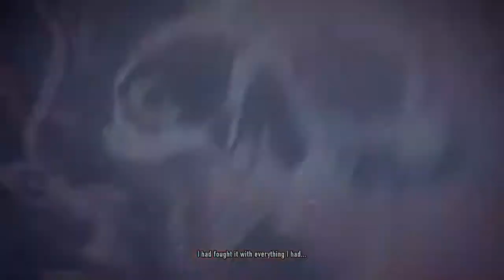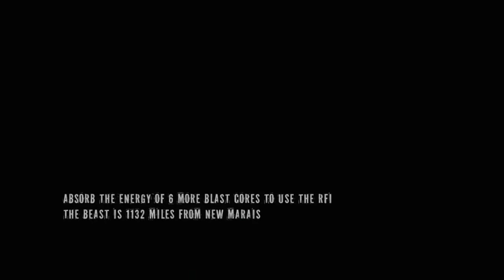Infamous 2 Playthrough | Part 1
What is Infamous 2?

Infamous 2 is an action-adventure video game developed by Sucker Punch Productions and published by Sony Computer Entertainment for PlayStation 3 video game console. It is a sequel to the 2009 video game Infamous. Announced on June 4, 2010, the game was released on June 7, 2011.

The story follows protagonist Cole MacGrath on his quest in New Marais to grow powerful enough to be able to face his nemesis, the Beast. Cole possesses electricity-based superpowers which are used in combat and navigating the city.

The player is given several opportunities to use these powers for good or selfish purposes in the game's Karma system. The Karma system affects what powers become available, the reaction of the city's populace towards Cole, and the story.

InFamous 2 is an action-adventure game set in an open world environment and played from a third-person perspective. The player controls Cole in the world of New Marais. Cole's electricity-based powers are used in movement, offense and defense in combat, and either for better or worse in dealing with the citizens of New Marais.

Cole can climb buildings and other structures, grind along power cables and powered train rails, and hover for a short time. Cole can engage in melee combat with enemies using a weapon called the Amp. The game features many different powers, ranging from simple electric bolts to large electric rockets.

In order for Cole to use his powers, he must have stored electrical power, represented by an energy meter on the player's heads-up display (HUD). The player can recharge Cole by draining electricity from powered sources, recharging also restores Cole's health, though Cole's health can regenerate over time without recharging.

Many powers are acquired over the course of the game. The player can use experience points to increase powers' effectiveness or unlock new powers. Experience points are awarded for actions including defeating enemies, healing citizens and completing missions.

The player can use such powers to destroy environmental scenery such as towers and stone columns. Depending on the player's choices, the player can gain ice or fire powers from the game's female protagonists, Kuo and Nix. Additionally, passive abilities based on Karma level called Karmic Boosts can be unlocked.

Starting in a neutral position, Karma can reach up to Hero on the Good side or Infamous on the Evil side. Certain actions, such as stopping to help injured citizens or killing them to restore Cole's health, will affect the Karma level in either direction.

Normal story missions may also alter the Karma level. During the game the player will encounter Karma moments, the Karma moments are delivered with 3D cutscenes and character-driven dialogue, the action pauses and the player has two actions that can be taken, always a Good and Evil option.

There are also Good and Evil side missions in the game as well as random events which provide Karma decisions. Completion of Karma awarding missions helps gain access to unique powers based on the Karma level. The player is not locked into choosing either Karma path, and may opt to play towards one extreme and later switch to the other mid-game.

Karma also influences the way that citizens view Cole in addition to altering Cole's appearance and certain aspects of the game's story. Citizens may throw rocks at and turn on Cole if he has Evil Karma or take pictures of and compliment Cole if he has Good Karma.

New Marais is built on two islands, and the player must work through main story missions on the first island before being able to access the next one, though future missions may involve the first island.

The player can undertake side missions to make the city safer. A feature called User Generated Content, or UGC, allows players to make their own missions and share them through PlayStation Network for others to play.

Scattered around the city are hundreds of "Blast Shards" which Cole can collect to increase the amount of electricity he can store. There are also "Dead Drops" that help to reveal more of the back-story in the game. A mini-map on the player's HUD shows their location in New Marais and what is nearby. The mini-map can be used to locate Blast Shards, Dead Drops and power sources.